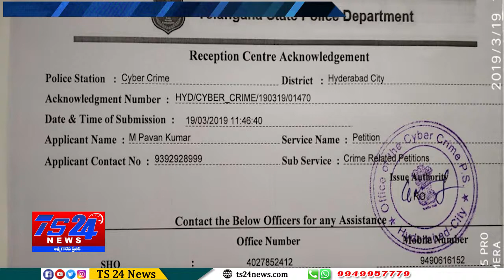TS24 News హరీష్ రావు పై తప్పుడు ప్రచారాలు చేసే వారిపై కేసు నమోదు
రావు పై తప్పుడు ప్రచారాలు చేసే వారిపై కేసు నమోదు